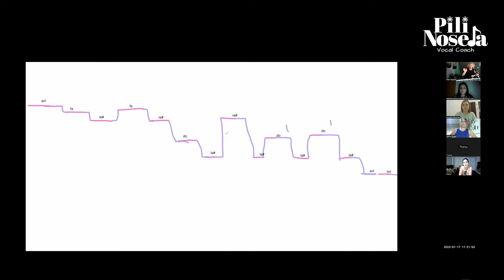Relajación - Canta sin tensión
Unite a mi Academia Online en YouTube y tomá CLASES EN VIVO todas las semanas por sólo 9 USD / 400 ARS al mes! Para Unirse

Esta membresía de YouTube incluye:
- Una clase semanal en vivo via zoom (grupal)
- Feedback semanal personalizado de tus ejercicios
- Acceso a las grabaciones de las clases en caso de que no puedas sumarte a la clase en vivo (quedan grabadas y a tu disposición!).
- Acceso exclusivo a la comunidad, en la que podrás ver adelantos de videos y vivos exlusivos, compartir tus videos y participar de las conversaciones.
- Posibilidad de participar del show en vivo online que se realiza todos los últimos martes de cada mes, para que pongas en práctica lo aprendido junto a una comunidad que te acompaña!

Si estás buscando algo aún más personalizado tenemos varias opciones!

1. Membresía exclusiva: Entrenamientos vocales
Estos entrenamientos son en grupos reducidos de hasta 12 personas para mayor personalización. Están a cargo de Pili Noseda y su grupo de Coaches.

Incluye:
- Clases diarias de 1 hora con Entrenamiento vocal, Repertorio, Interpretación, Estilo Vocal
- Acceso a la Membresía de YouTube

2. Cursos Online Grabados: Tomalos a tu ritmo!

1. Membresía exclusiva: Entrenamientos vocales

2. Cursos Online Grabados: Tomalos a tu ritmo!

. ¡Buen lunes de entrenamiento! Hoy les comparto una relajación para todos los músculos de nuestro instrumento fonador, ideal para eliminar tensiones antes de cantar, antes de realizar una vocalización más intensa, o simplemente para empezar el día cuidando nuestra voz ✨💛

Ejercicios:
01:28 - M
04:14 - A
05:33 - FU
06:17 - Vibración de labios

¡Si estos ejercicios te ayudaron dale 👍🏼 y dejame un comentario!

Para clases particulares, grupales, cursos pregrabados para todos los niveles o para solicitar una evaluación vocal entra en:

Recuerda que soy vocal coach y mis videos están siempre pensados para personas con voces sanas. Si tienes alguna patología, dolor, o molestia en tu voz pide un turno con tu laringólogo cercano, que es el único que puede diagnosticarte.